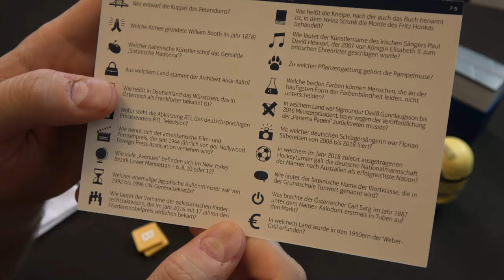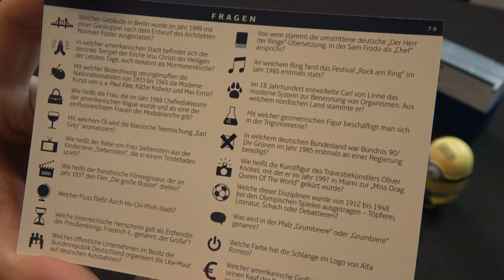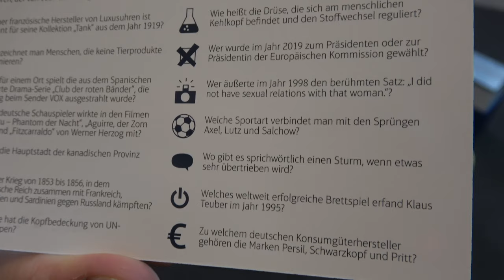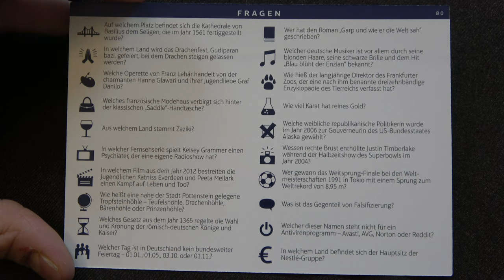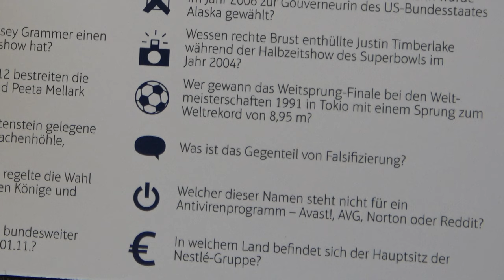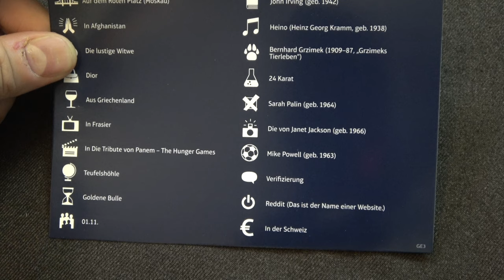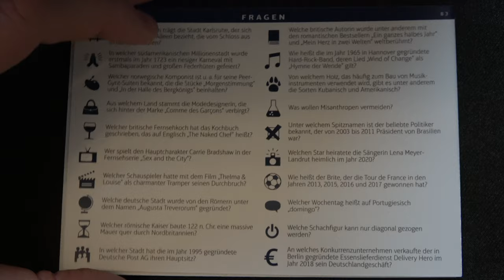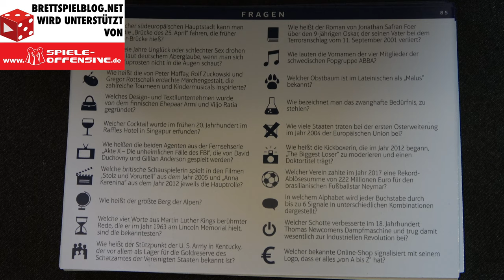Bezzerwizzer - Blaue Edition 2021 - Was ist neu? Wie funktioniert es?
Vielen Dank!

Weitere Unterstützungsmöglichkeiten:
 ◼︎ Moralisch ◼︎

▸▸▸▸▸▸ Meine Ausrüstung:
▸▸▸ Mein glasklarer Ton